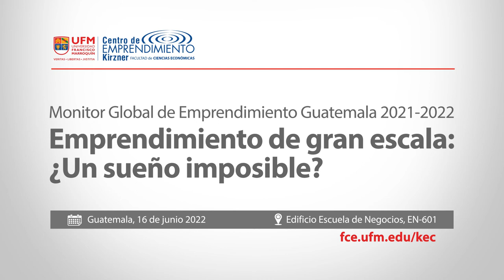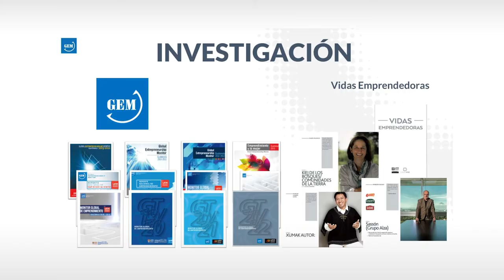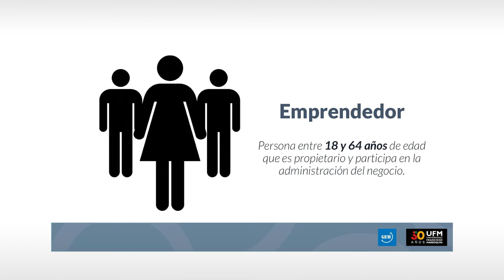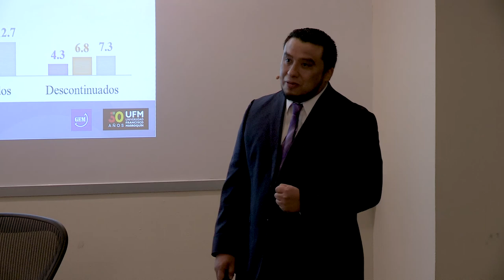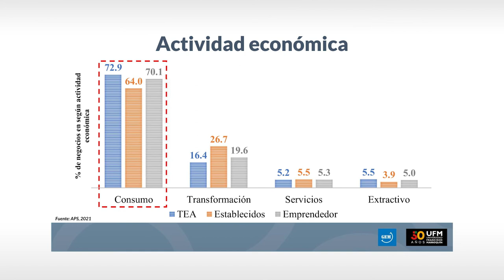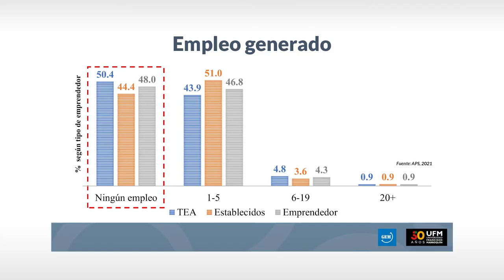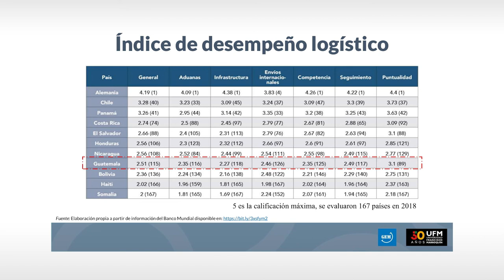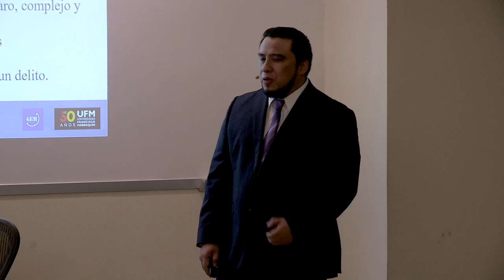Monitor Global de Emprendimiento 2021-2022 | GEM Guatemala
El reporte Monitor Global de Emprendimiento (GEM) Guatemala es una investigación sobre el perfil del emprendedor, su impacto económico y su contribución a la sociedad. El estudio lo realiza un grupo de expertos desde el Centro de Emprendimiento Kirzner (KEC) de la Universidad Francisco Marroquín desde el 2009 a la fecha.

La presentación realizada por Monica de Zelaya sobre este informe, inicia mencionando la misión de la universidad, destacando su compromiso con los principios éticos, jurídicos y económicos de una sociedad de personas libres y responsables. Zelaya enfatiza que para la UFM, el emprendimiento no es una moda pasajera ni un tema de moda, recordando que la universidad fue fundada por emprendedores hace 51 años.

"El emprendedor no es una moda, el emprendedor no es un tema del que todo el mundo está hablando, es parte del ADN de la Universidad Francisco Marroquín”. – Monica de Zelaya

Monica señala que el reporte mostró evidencia que la universidad se interesó en el Monitor Global de Emprendimiento como el mejor estudio a nivel mundial sobre la actividad emprendedora a nivel de país. Asimismo, se resalta que este estudio proporciona información valiosa sobre las limitaciones y desafíos que enfrentan los emprendedores en su entorno y cómo pueden impactar en el crecimiento y desarrollo económico.

"Un país de necesidad es un país de oportunidades”. – Monica de Zelaya

Monica de Zelaya destaca la importancia de entender cómo los emprendedores pueden escalar sus negocios, por lo que se hace hincapié en que muchos de ellos comienzan con la idea de que sus negocios son temporales. Sin embargo, plantea la pregunta de si estos negocios podrían perdurar y crecer, tal como ocurrió con algunos emprendimientos durante la pandemia.

"Creemos que este tipo de negocios podrían perdurar y ser productivos si estas personas se dan cuenta de que esto puede expandirse, como pasó con la pandemia, donde muchos emprendimientos que abrieron se quedaron". – Monica de Zelaya

Por otra parte, David Casasola compartió datos sobre la composición del panorama empresarial en Guatemala y en América Latina, resaltando que la mayoría de las empresas son microempresas. Luego, se pregunta si esta tendencia es exclusiva de los países en desarrollo o si también se observa en países desarrollados, presentando datos que demuestran que las microempresas también son predominantes en economías avanzadas.

"Lo que tenemos en mente más que empezar a soñar en grandes empresas es empezar a mover la aguja y empezar a generar algún empleo dentro de los emprendimientos que medimos”. – David Casasola

Monica señala la importancia de reconocer a estos emprendedores como héroes en silencio y destaca los desafíos que enfrentan, como la falta de financiamiento y la necesidad de aprender a ganar escala. Además, menciona la relevancia de la formalidad de los negocios y la infraestructura logística para el crecimiento empresarial.

David destaca que los emprendedores a menudo operan en nichos de mercado similares y que su propuesta de valor no siempre es novedosa. También menciona que muchos emprendedores enfrentan dificultades debido a la inseguridad y que esto puede tener un costo significativo para ellos.

En resumen, el objetivo de esta investigación en Guatemala sirve para comprender el potencial que tiene la actividad emprendedora y motivar a los emprendedores a buscar oportunidades de crecimiento y escala en sus empresas.

"Celebramos la riqueza que genera un emprendedor y un empresario porque solo la pueden hacer si sirven a alguien, si responden a una necesidad o a un deseo”. – Monica de Zelaya

Monitor Global de Emprendimiento en Guatemala: gem.ufm.edu

Organizado por:
Kirzner Entrepreneurship Center | Facultad de Ciencias Económicas | GEM